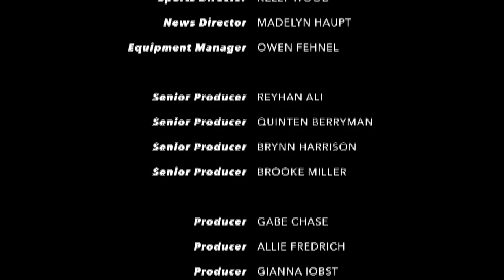Parkland Midday News | September 16th, 2024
Anchored by Fatima Shiva and Daichi Yamashita